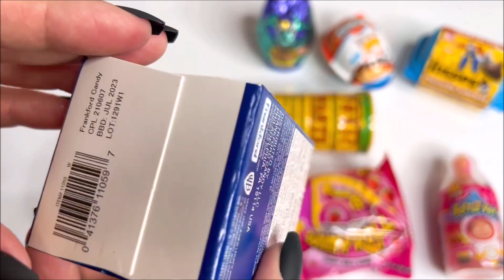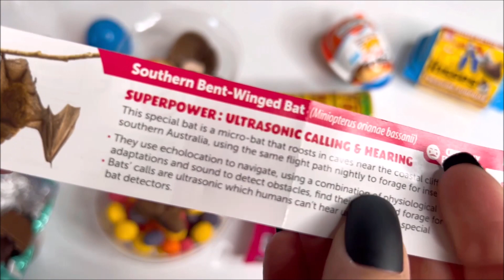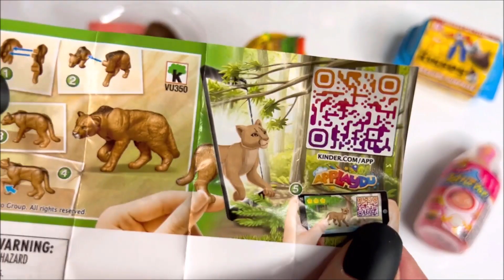Candy Opening Video Push POP Gummy Roll Kinder Joy EGG Baby Bottle POP Nerds Toxic Waste Sour Candy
Candy Opening Video Push POP Gummy Roll Kinder Joy EGG Baby Bottle POP Nerds Toxic Waste Sour Candy opening unboxing unwrapping

Big Chewy NERDS rainbow candy candies
Toxic waste Extreme sour candy
Space jam basket ball chocolate
Push pop gummy roll
Baby bottle pop new flavor
Yowie chocolate egg surprise
Animal
Kinder joy egg with chocolate
Transformers chocolates Hershey Hershey's kisses